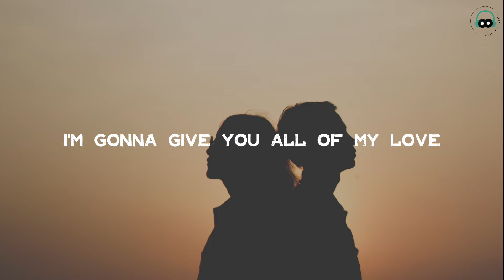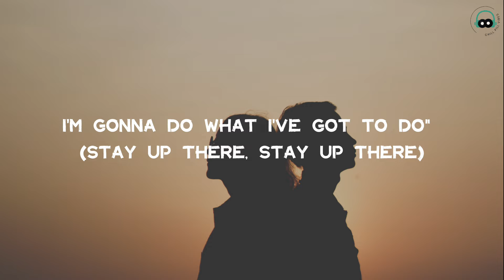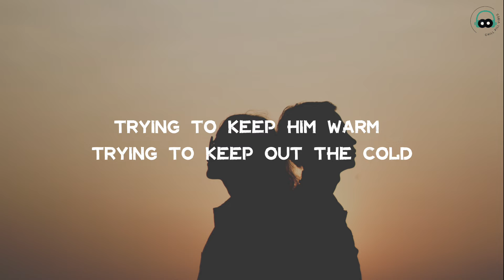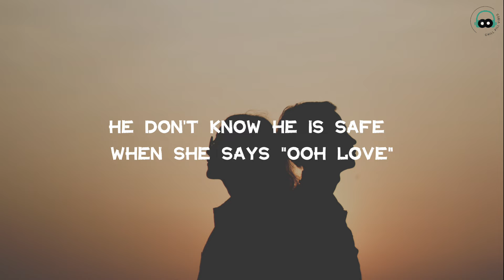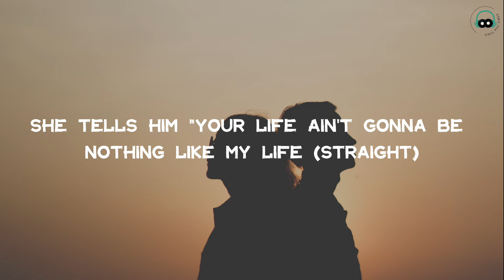Clean Bandit - Rockabye ft. Sean Paul & Anne-Marie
Lyrics:
Foundation
A special bond of creation,
Ha

Daily struggle

Rockabye, no

Rockabye-rocka-rocka-rocka-bye
(Rockabye, yeah, oh, oh)
Rockabye-rocka-rocka-rocka-bye

Rockabye, no
Rockabye-rocka-rocka-rocka-bye
Rockabye-rocka-rocka-rocka-bye

(Rockabye-rocka-rocka-rocka-bye)
(Rockabye-rocka-rocka-rocka-bye)
(Rockabye-rocka-rocka-rocka-bye)
Rockabye